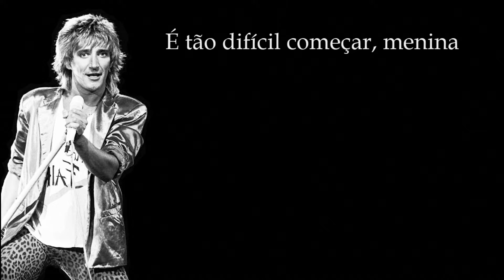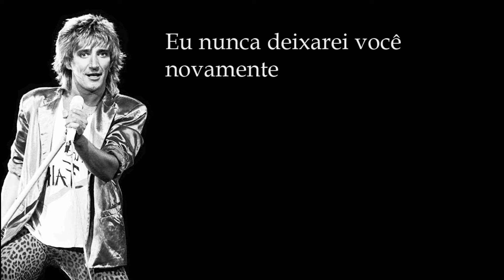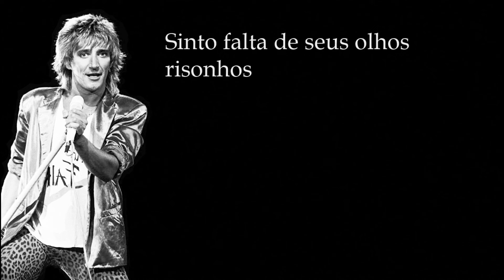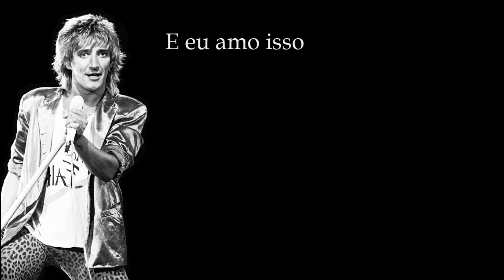Rod Stewart - Lost in You (Legendado)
"Lost in You", faz parte do Álbum Out of Order, lançado pela Gravadora Warner Bros. no ano de 1988.